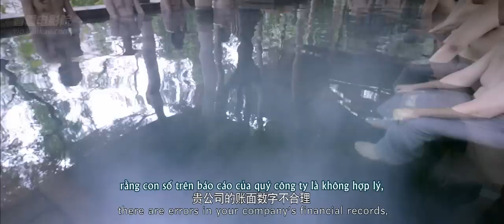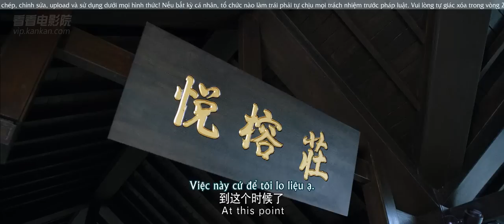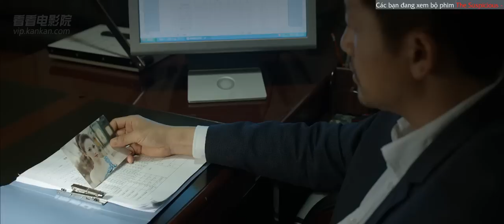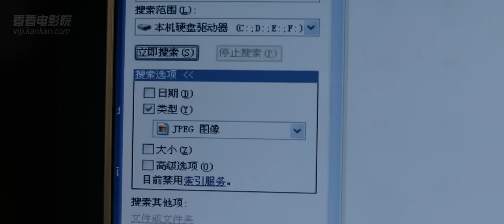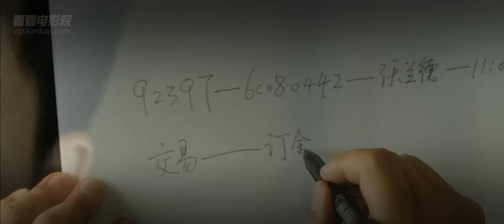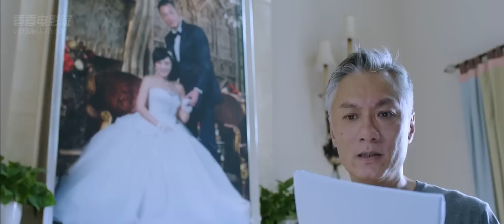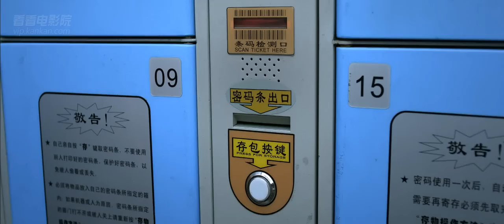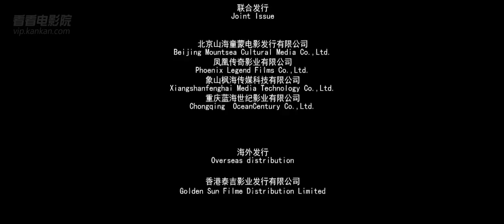[MOVIE] The Suspicious 2014 - 最佳嫌疑人 (Alec Su & Joe Chen)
Director: Zhang Cheng
Cast: Alec Su, Joe Chen, Wilson Lam, Hong So-hee, Liu Hua, Wang Xun, Yue Xiaojun, Chun Hsiung Ko, You Liping, Koji Yano
genre: Romance / Mystery / Comedy